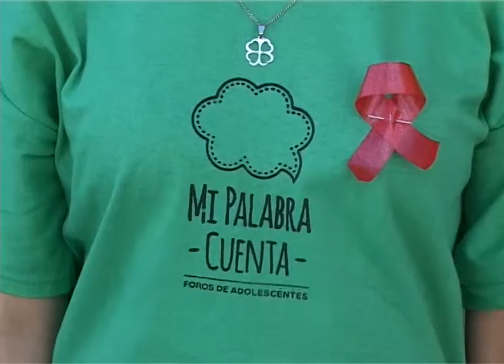Alicia Kirchner asistió al cierre del Foro de Participación Adolescente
La Gobernadora de Santa Cruz, Alicia Kirchner, acompañó esta tarde el cierre del Foro de Participación Adolescente organizado en conjunto por la Secretaría de Estado de Niñez, Adolescencia y Familia del Ministerio de Desarrollo Social de la Provincia y la Secretaría Nacional de Niñez, Adolescencia y Familia (SENNAF). “Los jóvenes son los que ayudan a la transformación”, enfatizó la primera mandataria.

Del encuentro, que se desarrolló en las instalaciones del Complejo Cultural Santa Cruz, participaron más de 300 chicas y chicos de 14 a 18 años de las localidades de Río Gallegos, Los Antiguos, Puerto Deseado, El Calafate, Rospentek, 28 de noviembre, Río Turbio, Puerto San Julián Piedra Buena y 5 Comisiones de Fomento.
"Acá hubo encuentro, hubo organización”, destacó la gobernadora y agregó: “Cuando los adolescentes empiezan a participar de manera temprana, estoy segura que todas las fallas que se le puedan presentar en el camino las van a superar, siempre en la búsqueda de un mundo mejor”.
A lo largo de la jornada, se desarrollaron talleres de prevención de violencia entre pares (bullying), de salud sexual reproductiva, sobre el derecho a ser oído y de participación adolescente. También se realizaron acciones en conjunto con el Ministerio de Salud, coincidente con el Día Internacional de la Lucha contra el SIDA.
Durante los talleres en las comisiones, las y los adolescentes, manifestaron su preocupación ante los paros docentes y propusieron que los mismos sean la última instancia para reclamar. Además, sugirieron que se creen espacios de formación de jóvenes dirigentes y que se promueva la conformación de Centros de Estudiantes, entre otros temas. Las propuestas, serán incorporadas en el Plan Nacional de Acción por los Derechos de Niñas, Niños y Adolescentes, en el marco del Consejo Federal, del cual la provincia de Santa Cruz forma parte.
“Creo firmemente en ustedes” subrayó Alicia Kirchner dirigiéndose a los presentes. “Los jóvenes son los que ayudan a la transformación, los jóvenes tienen esa fuerza inquebrantable que los hacen transgresores”, agregó.
Estos Foros de Participación, se iniciaron en el año 2010 durante la gestión de la Dra. Alicia Kirchner como Ministra de Desarrollo Social de la Nación. Surgieron como espacios de encuentro, participación, debate e intercambio para la gestión de políticas de niñez, adolescencia y familia, fortaleciendo la participación y la construcción de ciudadanía.
En este sentido, Alicia Kirchner recordó su paso por la cartera social nacional, y concluyó: “Confío plenamente que este foro fue un éxito y seguirá siendo un éxito. Me encanta la cantidad de jóvenes que siguen reuniéndose, más allá de las ideas, más allá de los intereses de cada uno, pero buscando siempre dar un saltito más en la calidad de vida”.
Acompañaron a la primera mandataria, la Secretaria de Estado de Niñez,  Adolescencia y Familia, Alejandra Shanahan, los Secretarios de Estado Desarrollo Humano y Social, Mariano Luongo, de Derechos Humanos, Horacio Pietragalla Corti y de Cultura, Oscar Canto, entre otros funcionarios provinciales. El encuentro, también contó con la presencia de la Subsecretaria Nacional de Desarrollo Institucional e Integración Federal, Mercedes Agresti, y de la Directora Nacional de Sistemas de Protección de Derechos, Carolina Ríos.